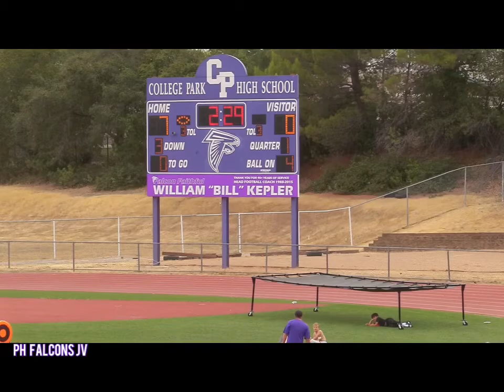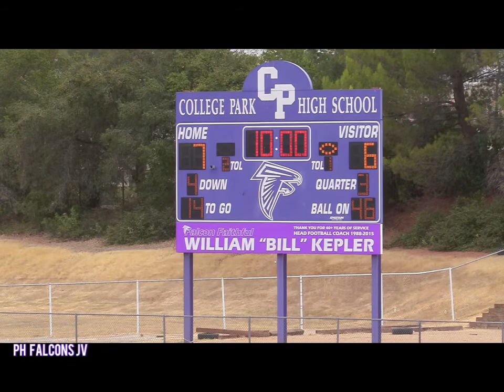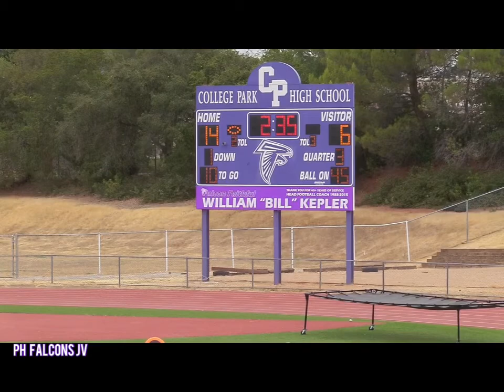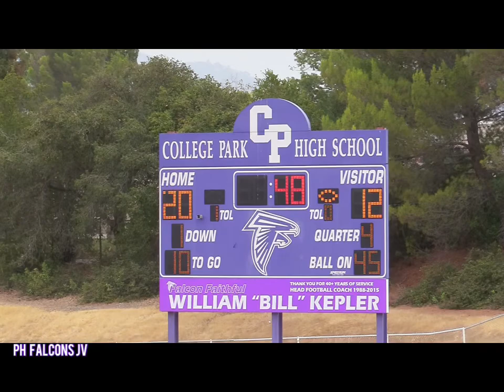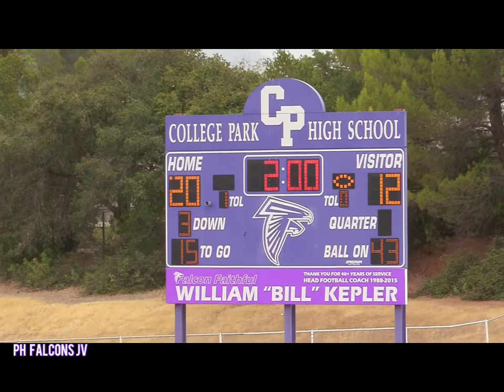PH falcons Vs EC Lions JV week 2 …..2022